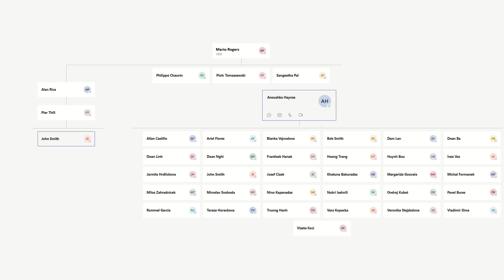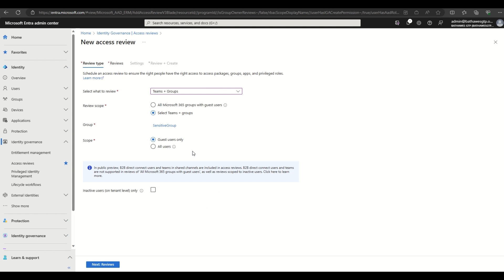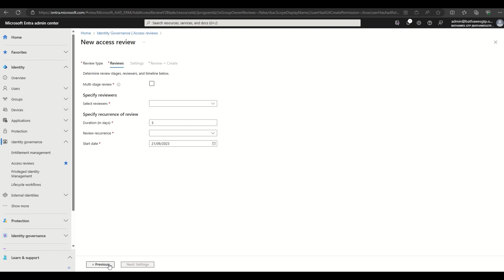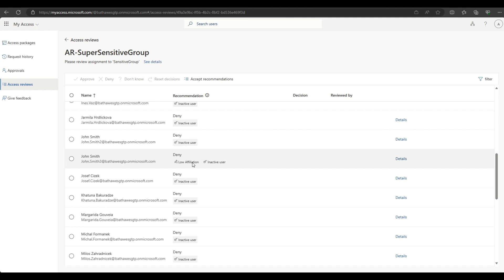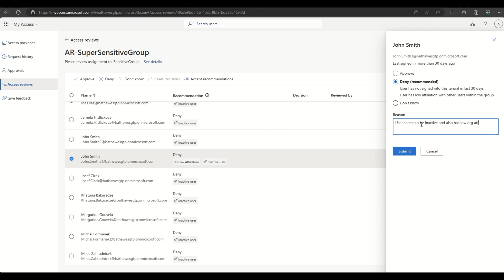User-to-Group Affiliation Access Review Recommendations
This video is a demo of User-to-Group Affiliation Access Review Recommendations in Microsoft Entra ID Governance.